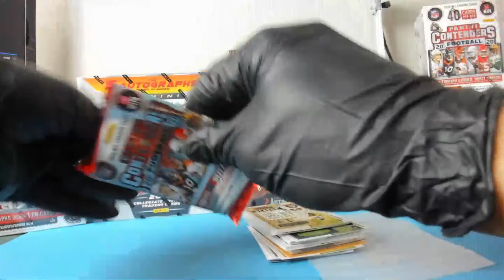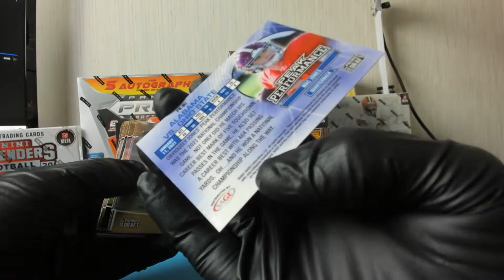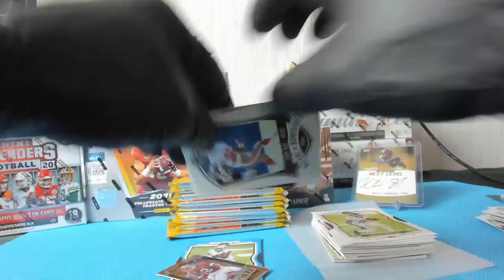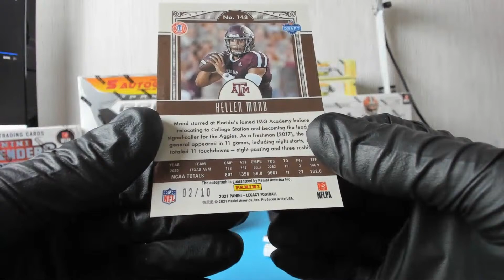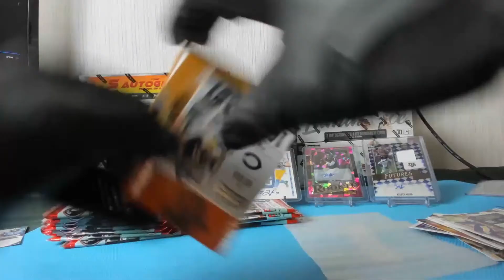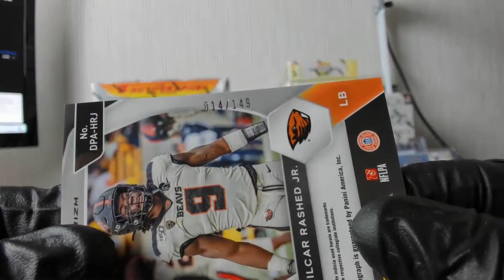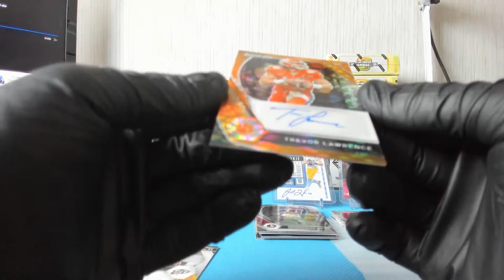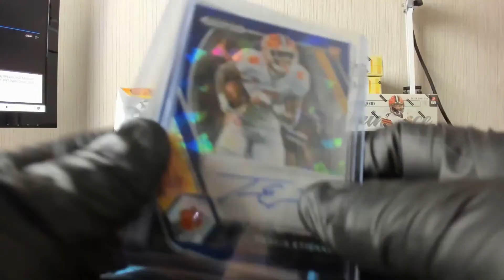12 box break 7/20 #1